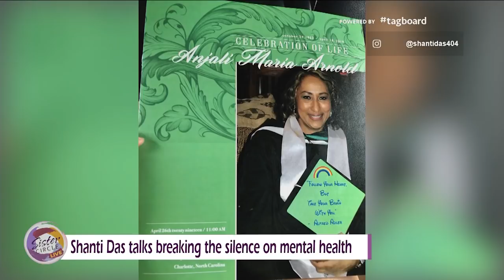Sister Circle | Silencing Mental Health Shame with Shanti Das | TVONE